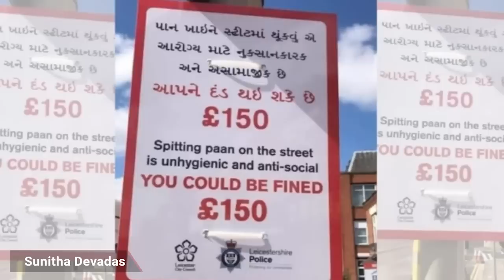മോദിക്ക് എട്ടിന്റെ പണി കൊടുത്തത് സംഘികൾ തന്നെ, BBC അല്ല | Malayalam News | Sunitha Devadas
BBC Documentary India: The Modi Question
ബിബിസി 'ഇന്ത്യ: ദ മോദി ക്വസ്റ്റ്യൻ'

Tags 🔥🔥
Editor: Vaishnav Praveen
Research: Saritha